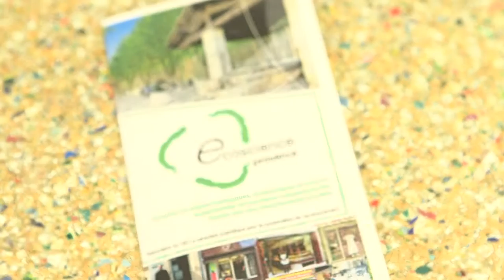Le commerce engagé pour agir concrètement et localement avec Eco science Provence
Pauline Barrier de l’association EcoScience Provence nous présente le label commerce engagé.

En savoir plus sur les actions de cette association partenaire de la FNH sur leur